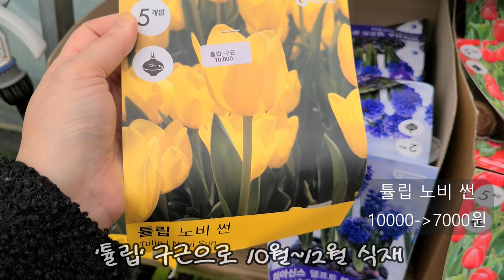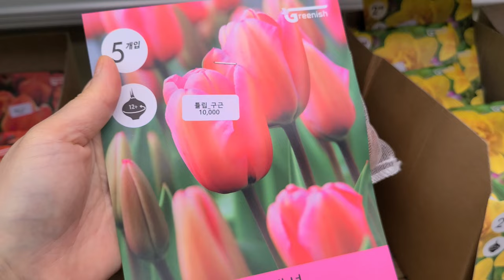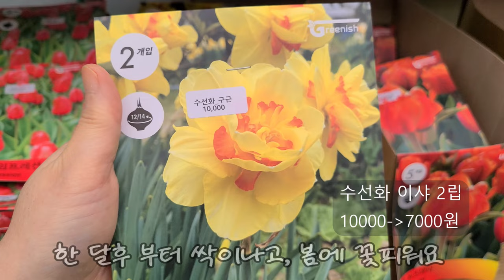조인폴리아🌳세일소식 튤립구근 수선화구근 히야신스 유리볼식물 피라칸타 산천보세 포인세티아 무늬워터자스민 필로덴드론실버메탈 산토소마린드니브로멜리아드 빌베르기아 핑크패치 🌳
안녕하세요
꽃이름 나무이름 식물 야생화 관엽식물 대형식물
걸이식물 희귀식물 다육식물 소품이름 가격
오늘은 정글가든이 멋진 조인폴리아의 소식 전해드려요
현장 방문 고객 대상으로 전식물 기본 30~50% 상시 세일과
특가상품으로 구입하실수 있어요
총 4000여평의 식물원겸 식물농장으로 미국이나 유럽등
전세계로 수출을 하고 새로운 종들을 수입 재배하면서
국내시장에서 선도적인 역활을 하고 있습니다
희귀식물 고사리 베고니아 알로카시아 틸란드시아 관엽식물
꽃 화초 특대형식물 수입식물 걸이식물 공중식물과
이태리 독일 베트남 토분과 다양한 원예용품을
화분과 식물구입시 무료 분갈이 코너 이용하실수 있고
반려견 동반입장 가능합니다
특히 조인폴리아의자랑 정글가든은 식물원이나
정글느낌으로 꾸며져 있어서 아이들과 방문하기 좋고
곳곳에 휴식공간도 마련되어 있습니다
오늘은 다양한 유리볼식ㅁㄹ들과 구근 튤립 수선화 히야신스
노랑게발선인장 히르타목사랑초 노랑바람개비사랑초
플럼크레이지 선셋벨벳 피라칸타 산천보세
호접난 포인세티아 담쟁이 동백 무늬워터자스민
필로덴드론 실버메탈 산토소마 린드니
커리플랜트 대왕꽃기린 파파야 유카 금속야자
브로멜리아드 빌베르기아 핑크패치등 과 세일 상품 소개드려요

조인폴리아:경기도 파주시 월롱면 영태리 857
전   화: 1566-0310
영 업 시간 :09~5시 까지 영업합니다